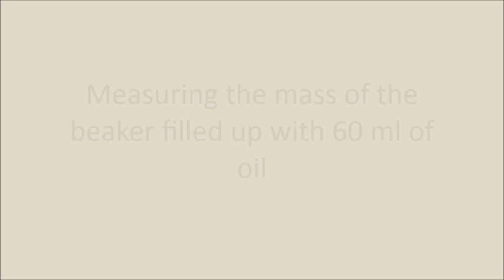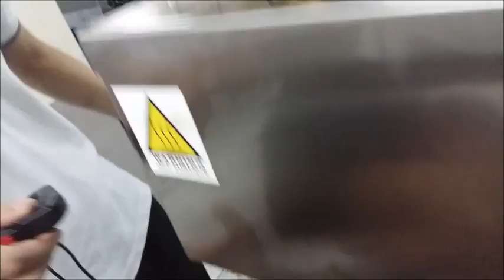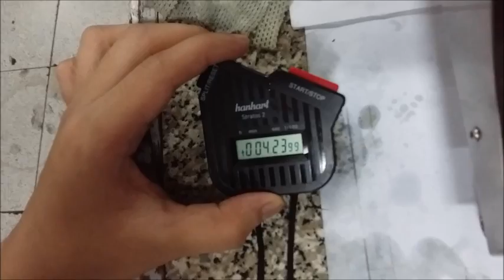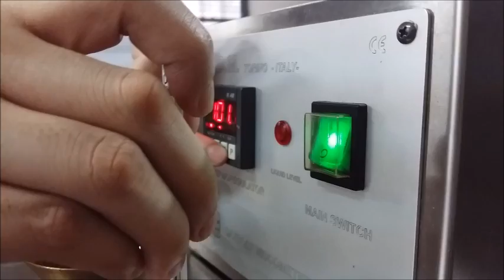Experiment 8: Measurement of Viscosity by Saybolt Viscometer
Performed by: Group 9 (4ME-A)
Submitted to: Engr. Jeffrey Mercado